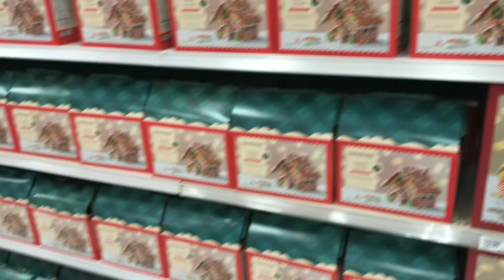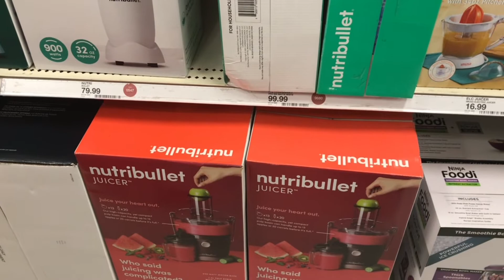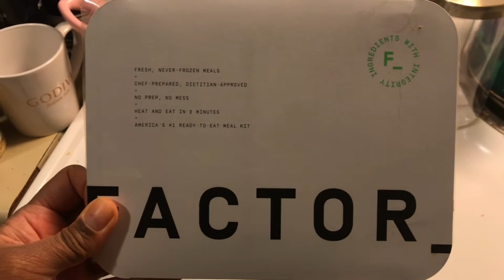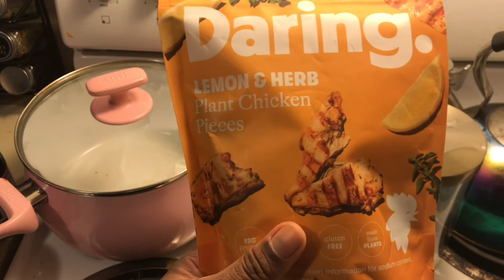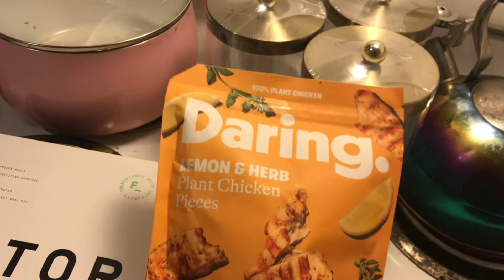My first VLOGMAS 2022! Going Christmas Shopping!